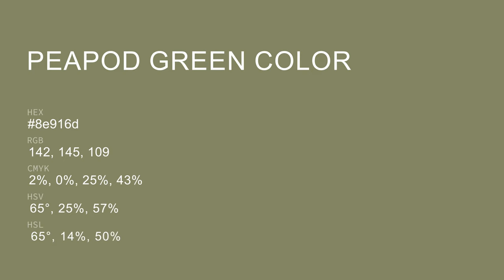Peapod Green color 8e916d hex color - Green color - Cool color 8e916d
What color is Peapod Green ? 8e916d hex color - Green color - Cool color 8e916d

Hex 8e916d Color Code is also known as Peapod Green color.